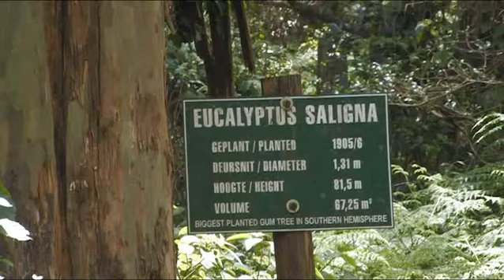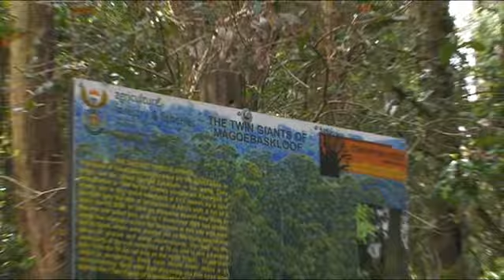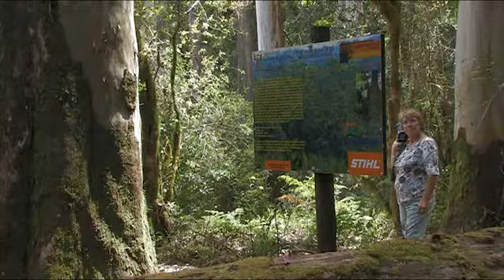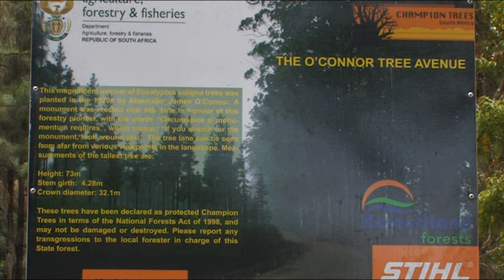Stock Footage For Sale - Limpopo Province South Africa - HDV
South Africa's northern province Limpopo is the land of myths, legends, beautiful scenery and landscape, as well as majestic Baobab trees. Limpopo is the northern most province of our beautiful land of South Africa.

All content copyright by Photos of Africa
Filmed with HDV camera , 2005